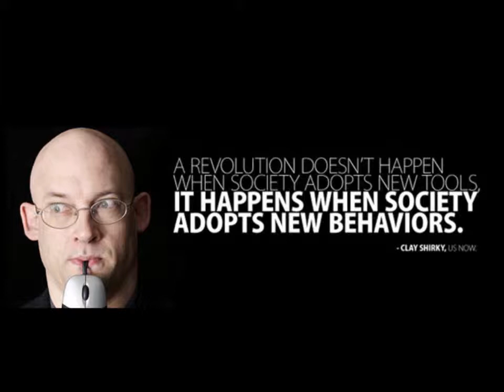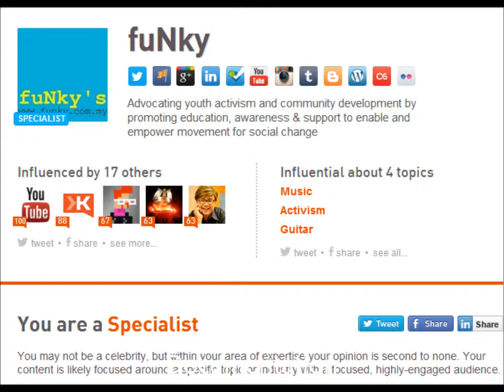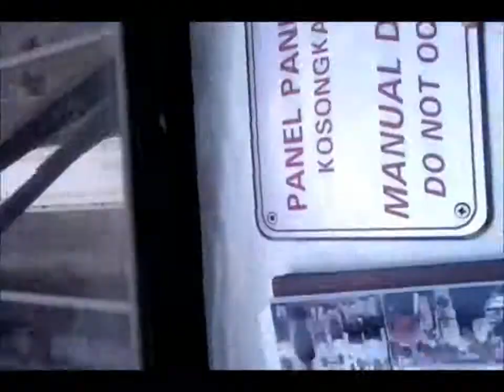fuNky's mindvalley cover letter